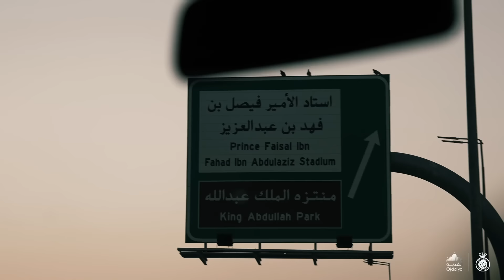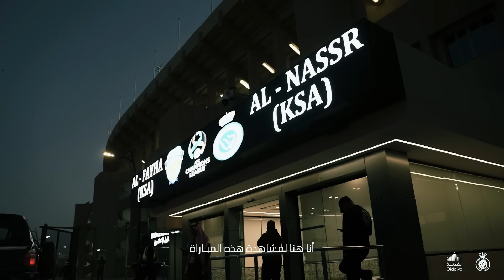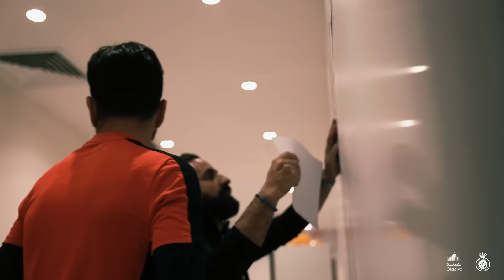Ronaldo 🤩 Castro 🗣️ leads the team to Champions League win 🙌 Extended BTS AlNassr VS AlFayha 🎬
إدارة الإعلام والاتصال بنادي النصر السعودي Media Center - Al Nassr Saudi Club